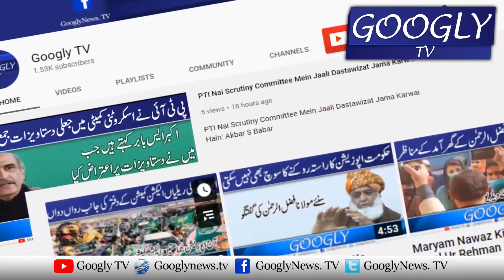Shehbaz Sharif Nai Apni Hakoomat Kai Khatmay Kei Tareekh Dai Dei | Googly TV